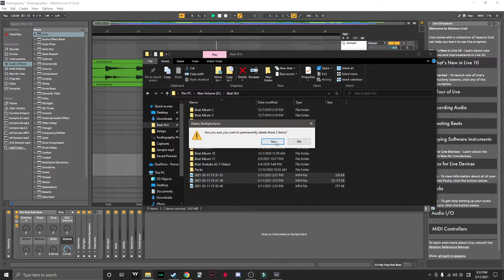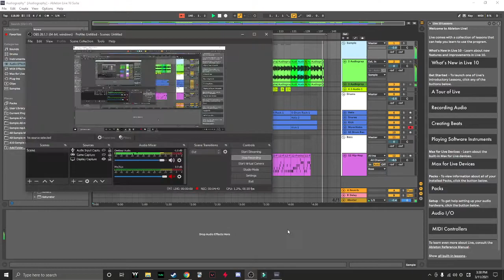Audiography | Beats by B-Bizzle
Sample: Audiography by Sonicbrat